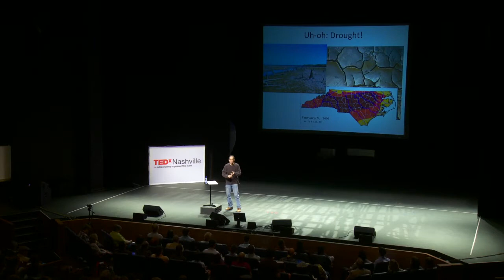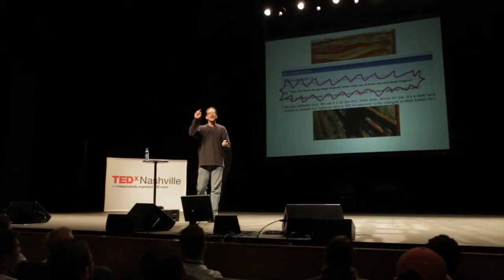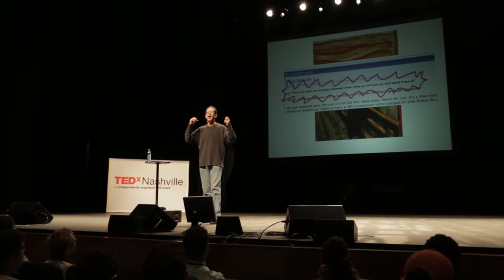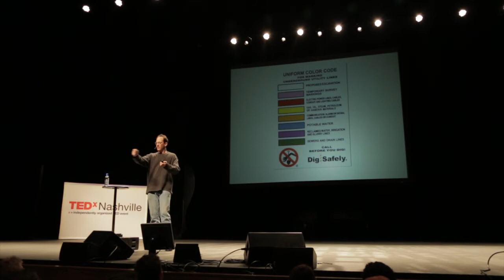Two Things to Rule Them All: Scott Huler at TEDxNashville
Two Things to Rule Them All: Changing Everything with Two Things You Probably Have Laying Around Your Community Right Now.

Scott Huler was born in Cleveland and raised in that city's eastern suburbs. He graduated from Washington University in 1981; there he was made a member of Phi Beta Kappa because of the breadth of his studies, and that breadth has been a signature of his professional work. He has written on everything from the death penalty to bikini waxing, from NASCAR racing to the stealth bomber, for such newspapers as the New York Times, the Washington Post, the Philadelphia Inquirer, and the Los Angeles Times and such magazines as Backpacker, Fortune, and ESPN. His award-winning radio work has been heard on "All Things Considered" and "Day to Day" on National Public Radio and  on "Marketplace" and "The Splendid Table" on American Public Media. He has been a staff writer for the Philadelphia Daily News and the Raleigh News & Observer and a staff reporter and producer for Nashville Public Radio. He was the founding and managing editor of the Nashville City Paper. He has taught at such colleges as Berry College and the University of North Carolina at Chapel Hill and has servede as guest host on "The State of Things" on WUNC-FM.